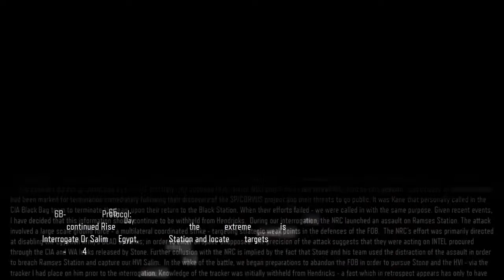Long Play [FULL GAME] - Call of Duty®: Black Ops III (PS4) - Campaign Mission 7 - Rise and Fall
Watch me play the single player campaign of the video game Call of Duty: Black Ops 3 on the PS4 console.